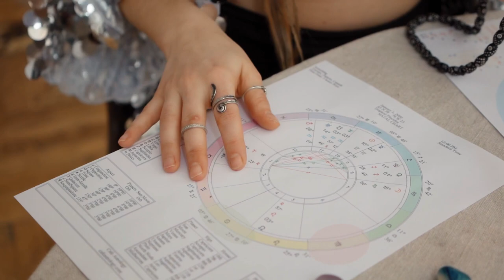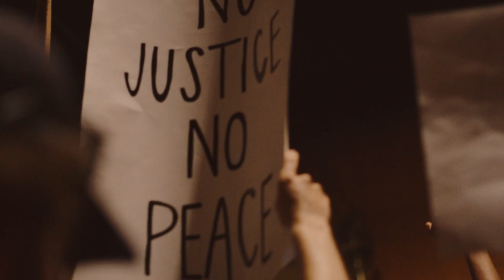Unveiling the Dark Side of 3D to 5D Consciousness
In this episode we talk about the new age concept of 3D to 5D consciousness, the pros and the pitfalls of magical thinking and individual exceptionalism from the perspective of transpersonal (spiritual) psychology. From conspiracy theories that harm public health to paranoia around dark forces that can damage ones mental health, some New Age beliefs, while on the surface positive, can and have been taken to dangerous extremes.

Belief in spirituality should compliment, not replace our health behaviors and policies in ways that also align with scientific and material reality. Conversely, spirituality should be studied through a scientific lens with respect to it's inherent value in our lives.

Our collective and individual well being may well depend on it.